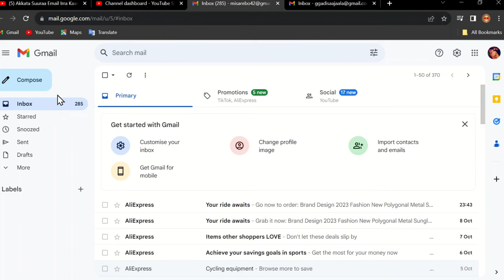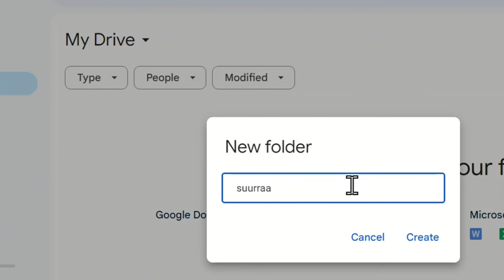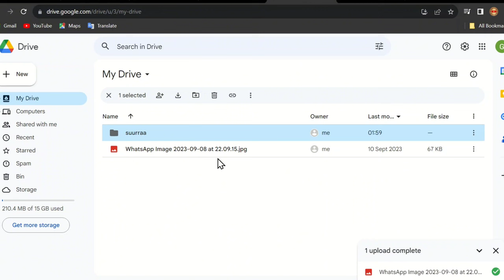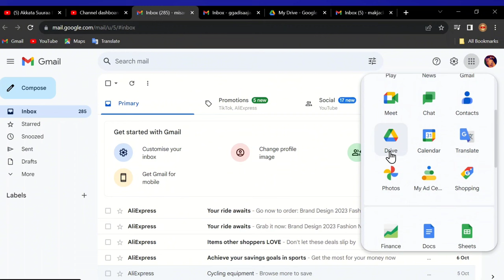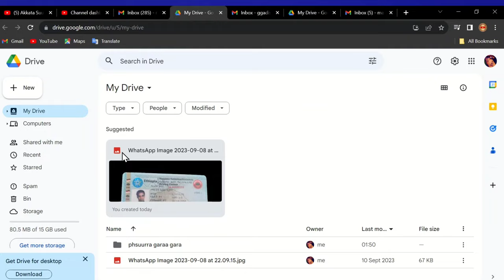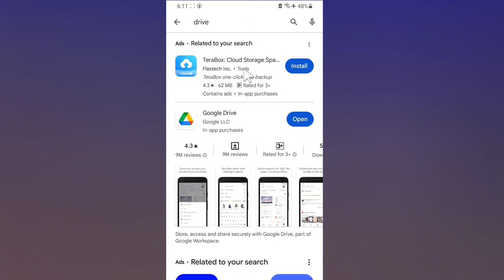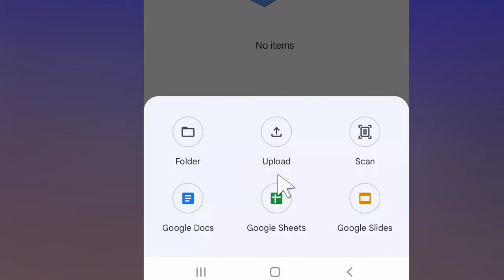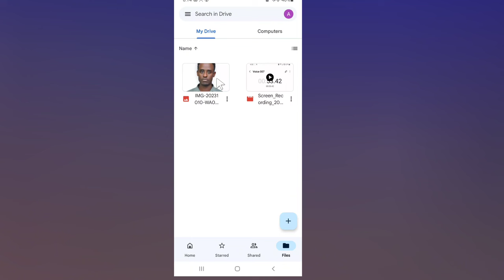Akkata Suuraa Email Irra Kaawwatan |How To Backup Photos And Video With Google Drive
In this tutor how can save our document photo and video on gmail account drive
dv lottery 2024, dv lottery, green card lottery, when will open dv lottery 2024,ዲቪ 2023  ሎተሪ,ዲቪ,ዲቪ ለመሙላት,2024 ዲቪ,ዲቪ አሞላል ፎርም,dv 2024 instructions, dv 2024 opening date, dv 2024 form, dv 2024 entry, dv lottery 2024 registration period, dv lottery 2024 registration start date, dv 2024 registration period, dv 2024 registration, dv lottery 2024 application form online, electronic diversity